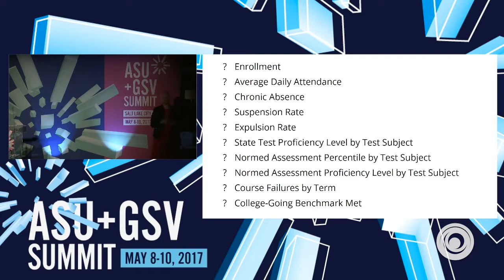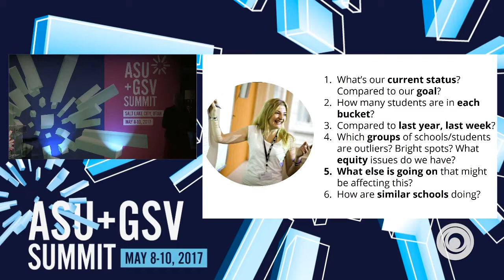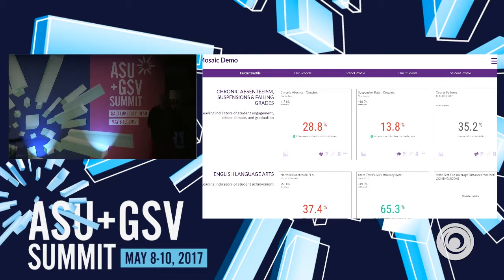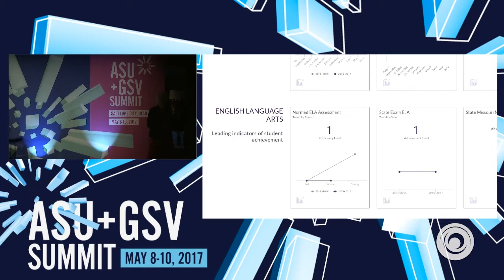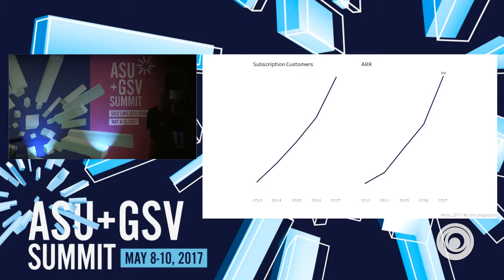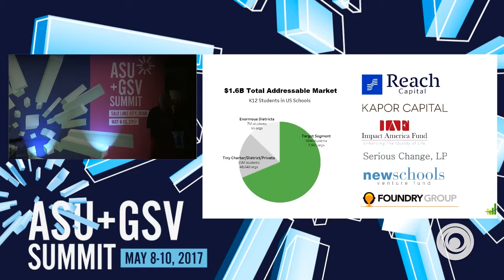ASU GSV SUMMIT: Schoolzilla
Schoolzilla